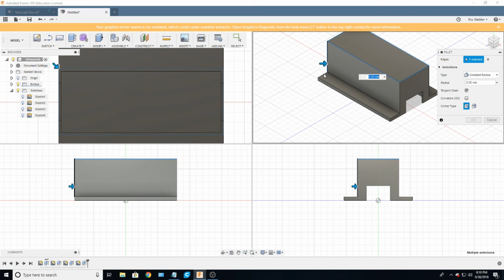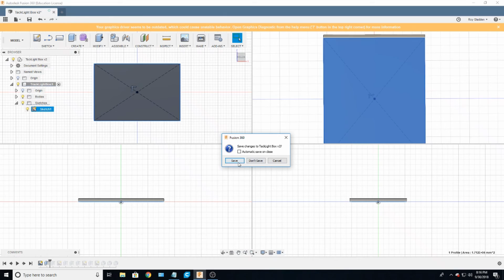Track Light Box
I need a new Box for my track light and i have a 3D Printer. what could go wrong.